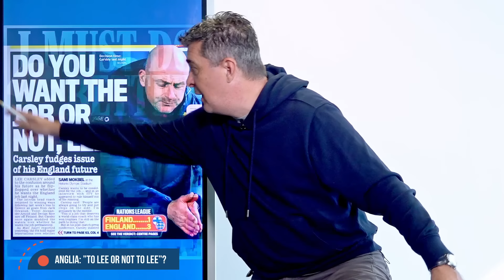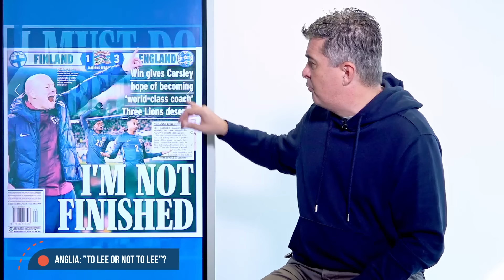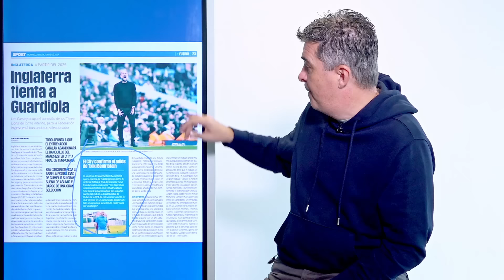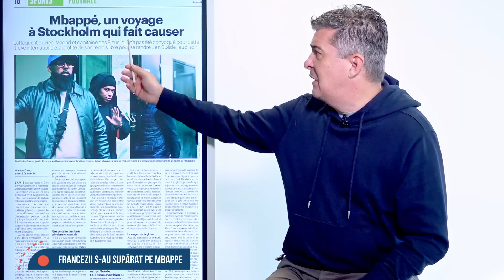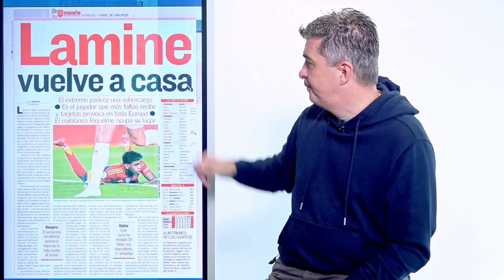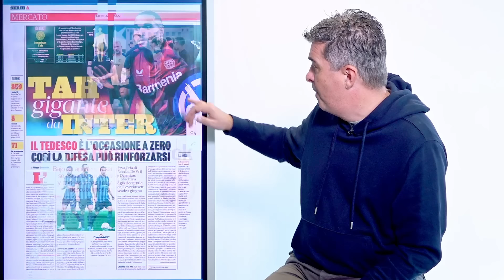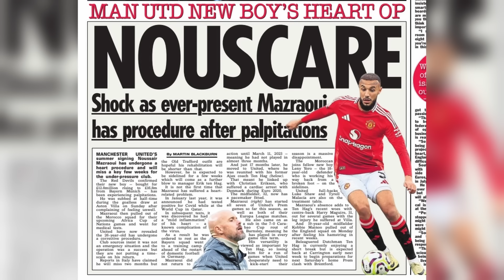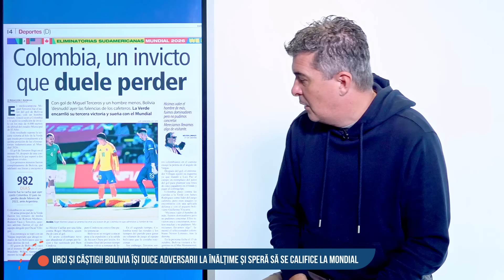Ora de Fotbal Adevarat, cu Andrei Niculescu | 14 Octombrie 2024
Anglia: "To Lee or not to Lee"
Guardiola, visul englezilor pentru banca nationalei
Francezii s-au suparat pe Mbappe
Real incearca pentru Wirtz aceeasi strategie ca la Bellingham
"Ordin de protectie" pentru Yamal. Flick, apel la disciplina
Inter intra in lupta pentru Jonathan Tah
"Villa-Gate" la United. Au fost ascultati Ten Hag & Co. ?
S-a aflat salariul lui Klopp. Sanse sa devina selectionerul Germaniei?
Urci si castigi! Bolivia isi duce adversarii la inaltime si spera la CM
A crescut numarul tatilor in Manchester: Haaland si Grealish